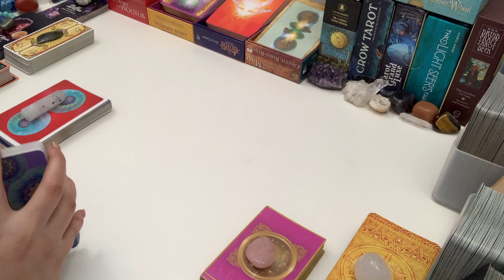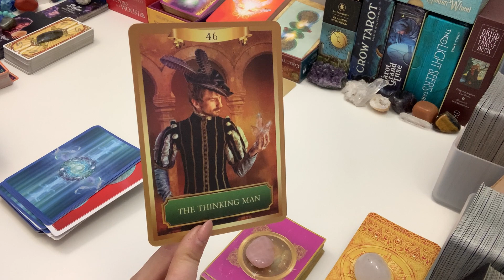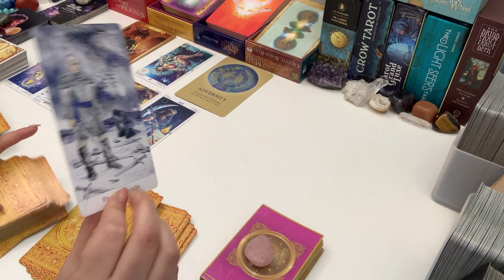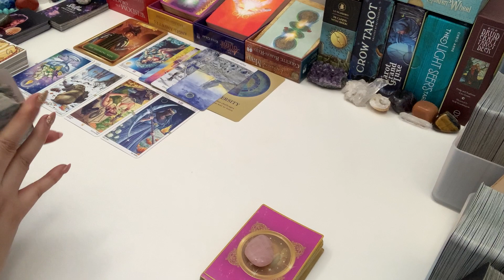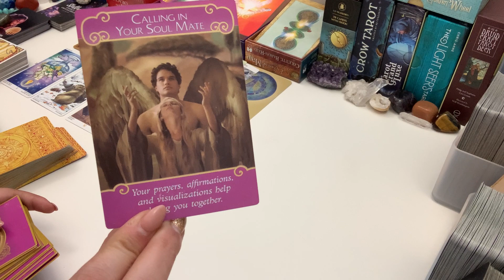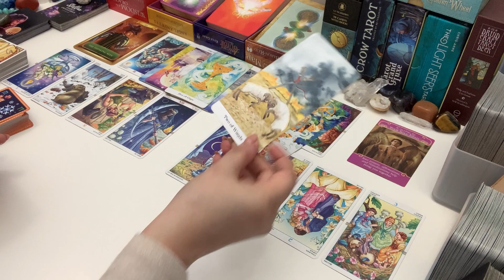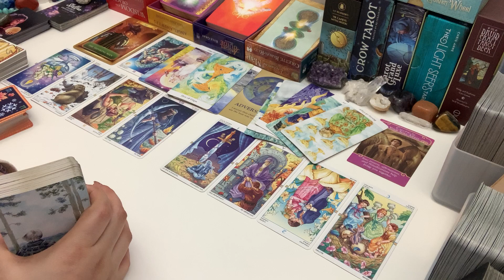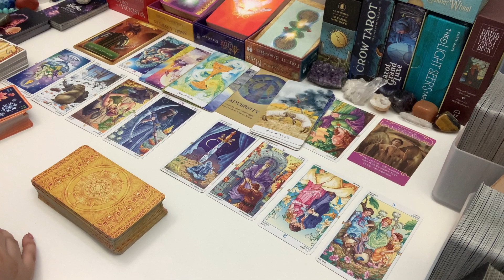PISCES 2021 🌟 Amazing Year, Manifesting Love 💕 & Overcoming Challenges ~ Love, Career, Money Tarot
Personal Readings: I am no longer doing personal readings due to time constraints.

About Me:
☀️ Sun - Gemini
🌙 Moon - Aries
⭐ Rising - Virgo